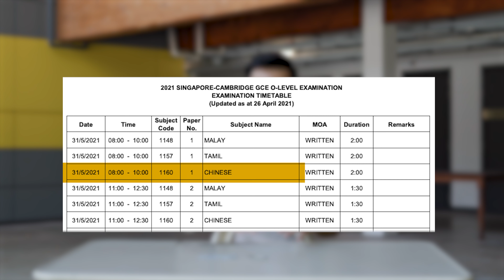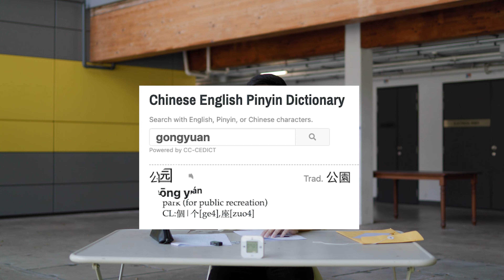Taking a 1st Grade Chinese Exam | MCAM EP.2 | OKJ's Mandarin Chinese and Me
English Subtitles available. Chinese Mandarin Subtitles coming soon. to interact with the video in a new way!

The Mandarin Chinese and Me (MCAM) Series is an 60-episode YouTube series by Documentary Storyteller OKJ.

Follow OKJ as he improves his mandarin proficiency through relevant cultural activities in order to sit for the 2023 Chinese O-Levels for the very first time as a 30-year-old student.

The series will also feature interactions with over 30 guests from different ethnicity, age group and nationalities as we discover the relationships that people have with the Chinese language and how we can find the joy of learning.

- Timestamps -
00:00 - Introduction: Explaining the 18-month timeframe for Chinese O-Level exam preparation.
00:14 - Preparation strategy: Discussing the need for more time to learn Mandarin and starting from Primary One level.
00:39 - Beginning the challenge: Receiving and attempting two Primary One Chinese Exam Papers in 25 minutes.
01:27 - Difficulty reading: Struggling with reading Chinese characters and realizing the exam must be completed in Hanyu Pinyin.
02:07 - Conclusion: Reflecting on the exam attempt and preparing for marking.